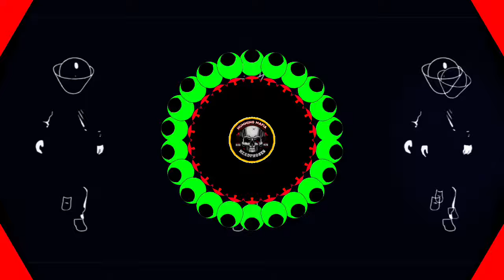Tama Gali Re Ama Gadi (HUMMING) DJ LEX X DJ RAJ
I HOPE THIS SONG WILL IMPRESS THE DJ SONG LOVERS

DESCLAIMER
                     As Per The Third Section Of "Fair Use Guidelines" Borrowing Small Bits Material From An Original Work Is More Likely To Be Considered Fair Use.Copyright Disclaimer Under Section 107 Of The Copyright 1976, Allowance Made For "Fair Use".